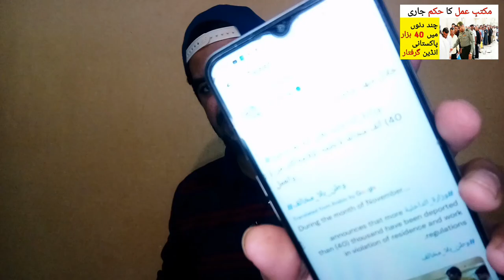Jawazat Saudi Arabia 40 Thousand have been Deported in Violation of Iqama and work Regulations,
Saudi Arabia Latest Update News today in Urdu and Hindi, Saudi News in Urdu, Today News in Saudi Arabia, Jawazat Saudi Arabia 40 Thousand have been Deported in Violation of Iqama and work Regulations,